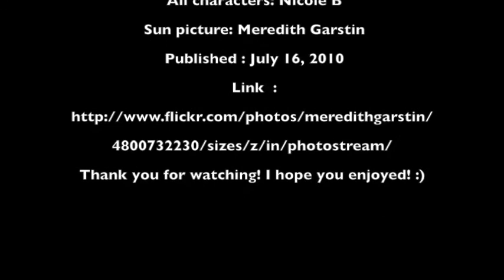Some Facts about the Greek Gods